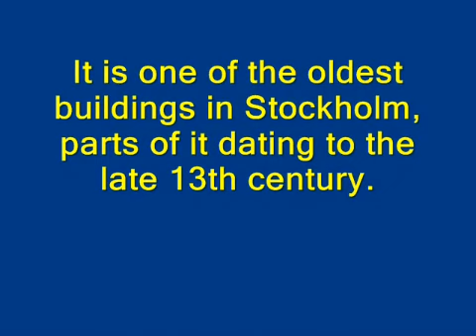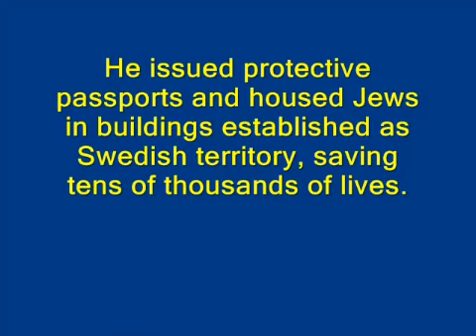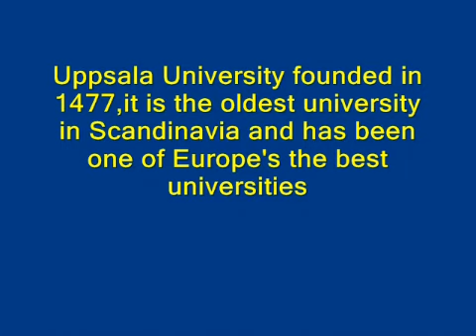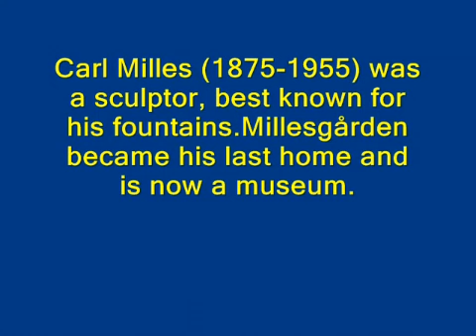STOCKHOLM 6-24-10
Our Scandinavia Vacation